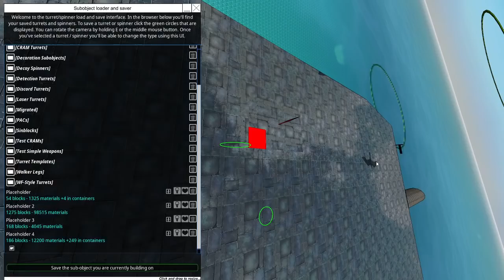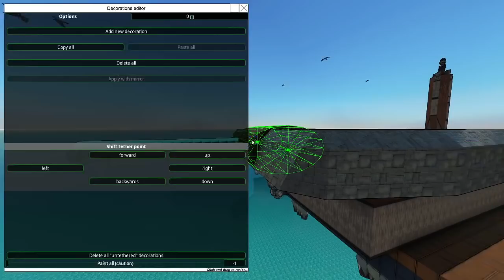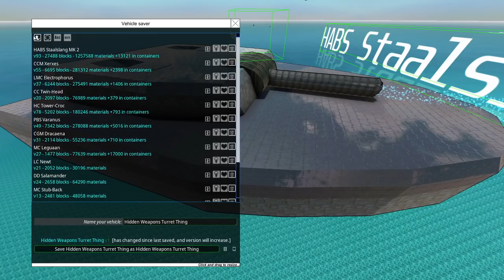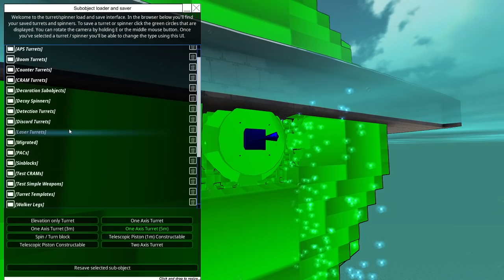Hidden Weapons Turret Stream! From the Depths Building Stream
This turret was simultaneously success and failure.